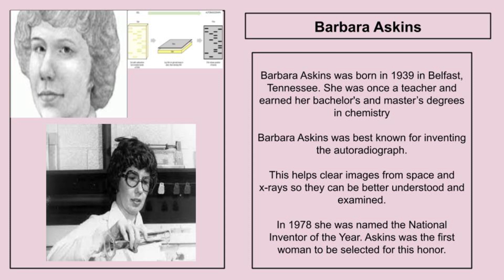March 6, 2023